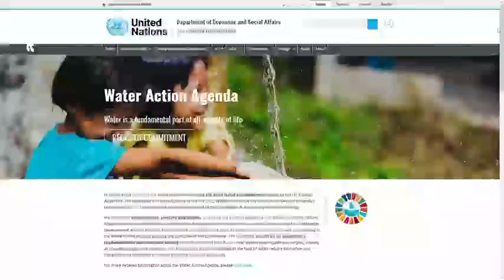7jours 230331 Eau BR4